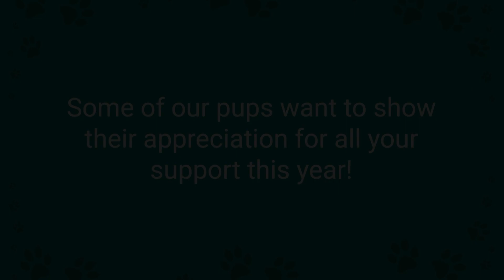Seeing Eye Puppies Say Thank You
Some of our pups want to show their appreciation for all your support this year! Photos glide across the screen of yellow, chocolate and black Labrador retrievers, golden retrievers and German shepherds. The images all have the words Thank You, some with a sign appearing with a dog, and others added digitally. The end screen reads, From all of us at The Seeing Eye, thank you!